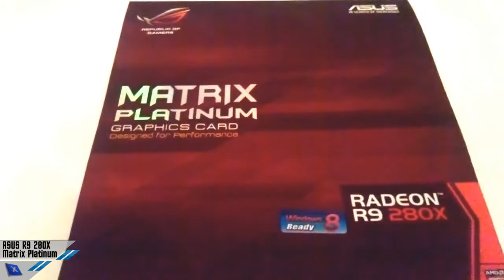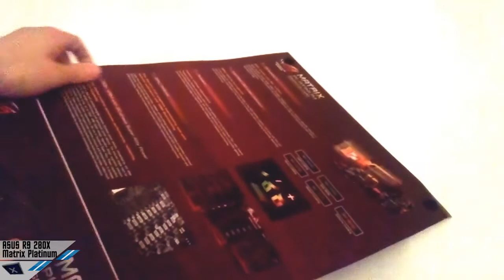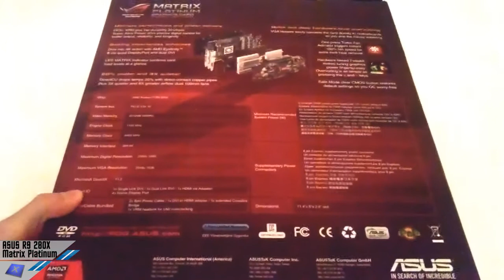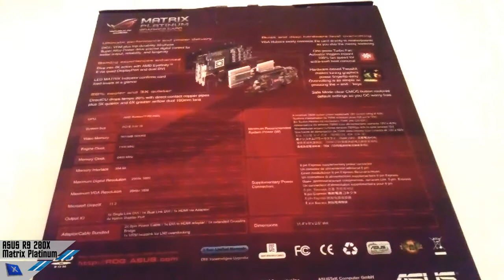[Unboxing] Asus R9 280X Matrix Platinum